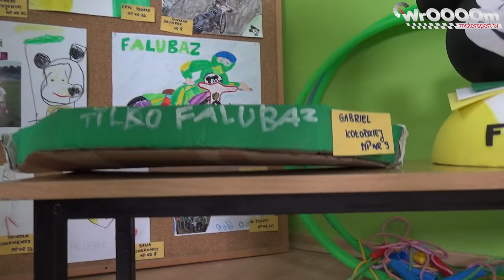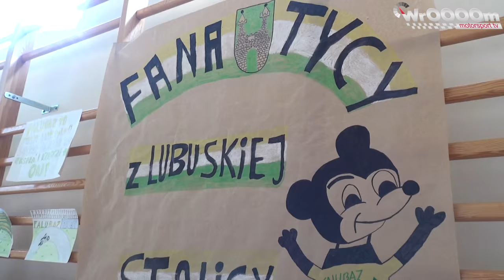WrOOOOm Tv - 60 godzin z Falubazem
Nietypowe zgrupowanie żużlowców Ekantor.pl Falubaz Zielona Góra, podczas którego spotykali się z fanami i sponsorami klubu.